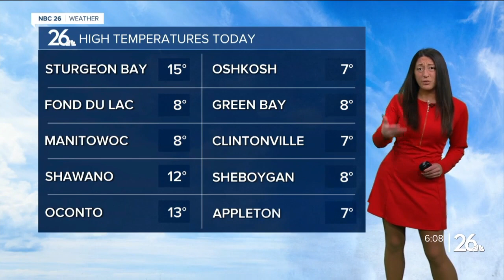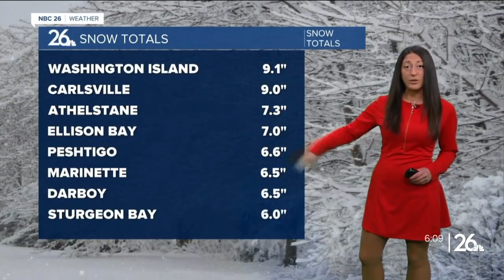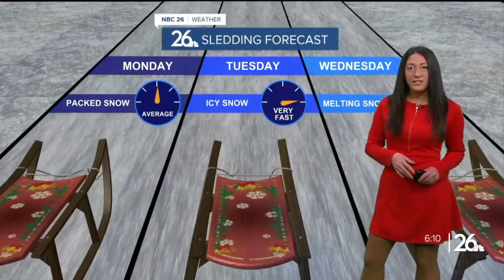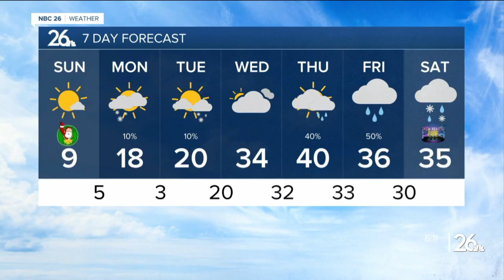TRACKING SANTA! He's getting closer to the states, kids!